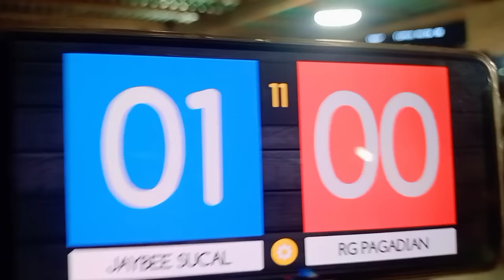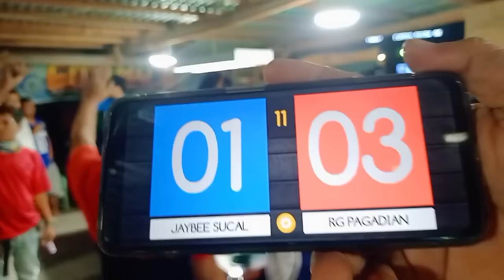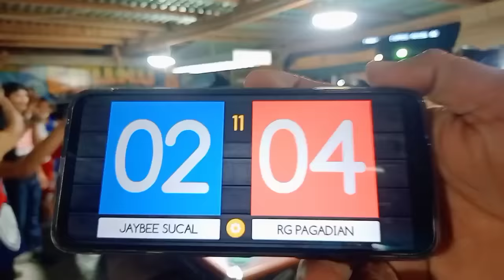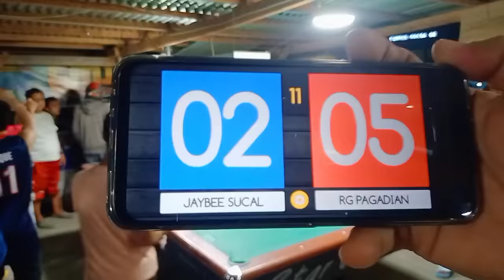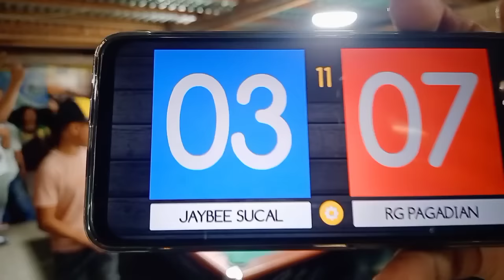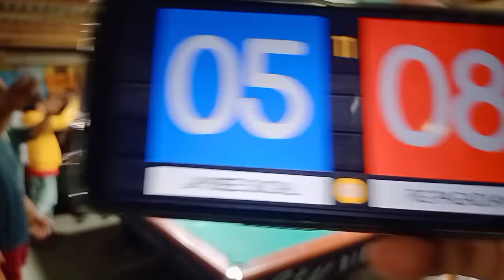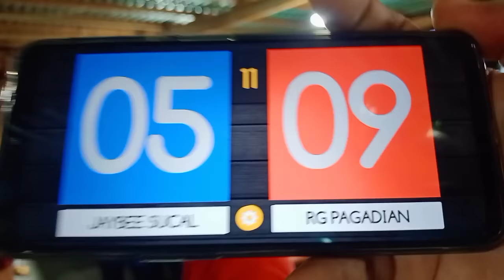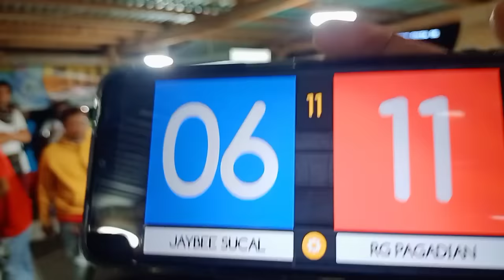JAYBEE SUCAL 🆚 ARJAY PAGADIAN race11 prize16k GENSAN Philippines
pls connect to my channel thank you 💞